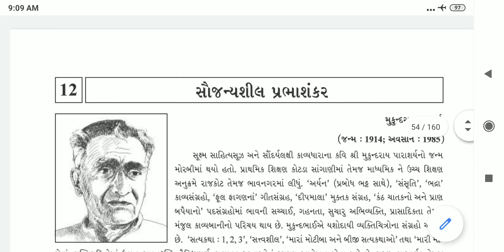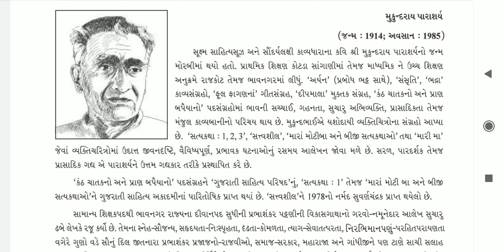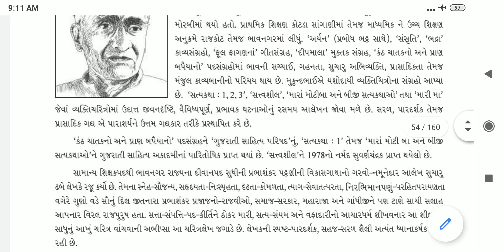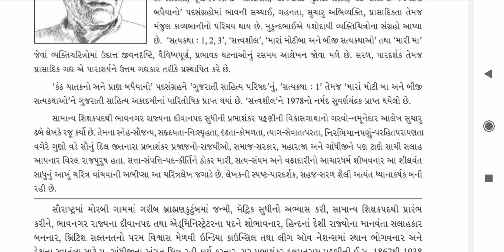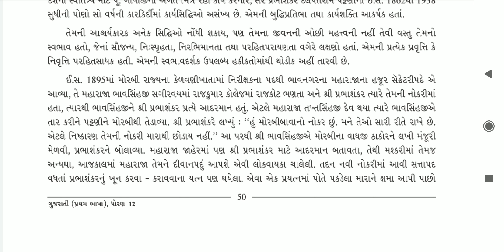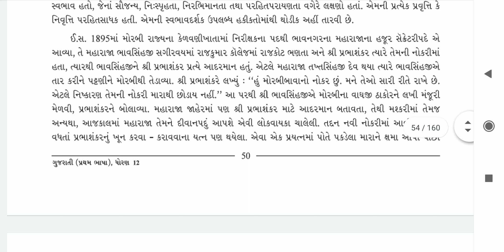ધોરણ -12 ગુજરાતી પાઠ - 12 lec - 3